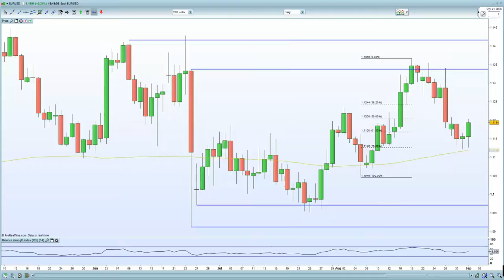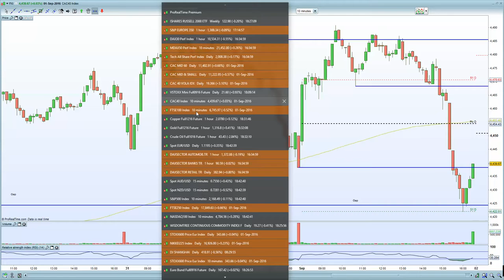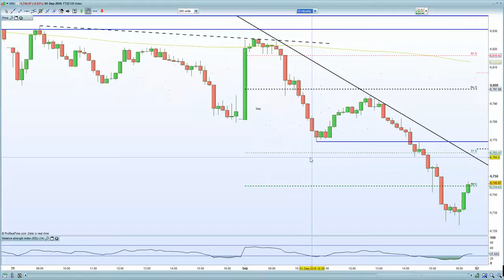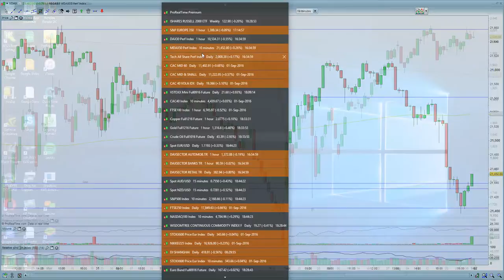FTSE 100 flushes lower with oil . DAX , CAC and Eurostoxx lower on stronger EURO